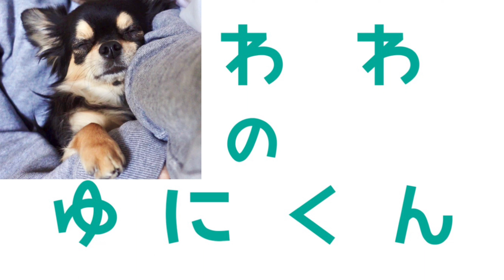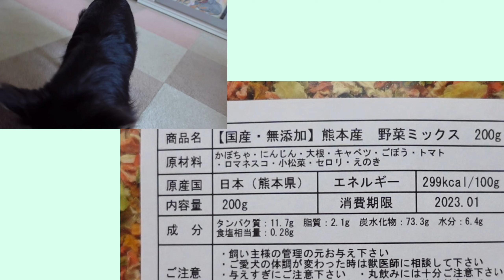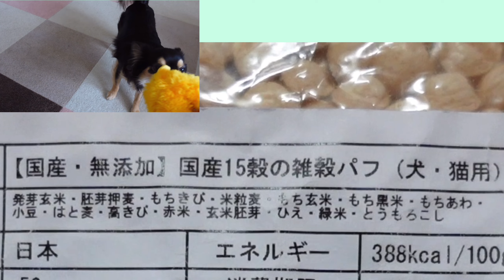【犬】チワワと在宅＊平日のモーニングルーティン【手抜き手作り犬ごはん】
平日：お互いねぼすけだけど、ユニが起こしてくれる率高い。
朝ごはん：在宅のくせに手抜き。
　　　　　好きで同じブランド使いまくってるけど、回し者ではないよ(笑)

素材余ったから連続同企画だけど許されたい(´ᵕ`)

徐々に音量調整してるけど、未だに正解わからん( ᐛ )

＊自己紹介＊
犬種：チワワ
名前：ユニ
年齢：いま4歳
性別：男の子
カラー：ママ譲りのブラックタンと、パパ譲りのゴールドMIX
性格：グレーチングはただの道